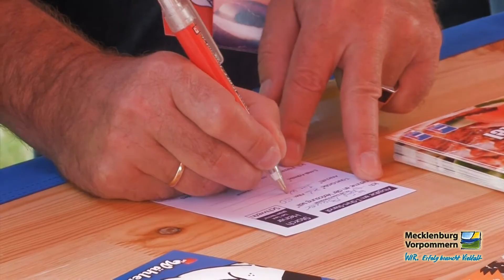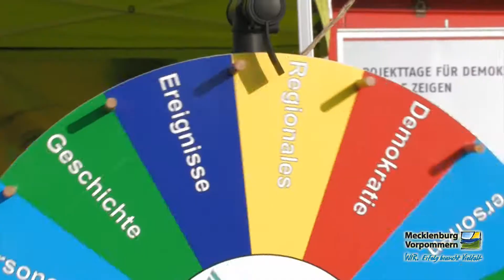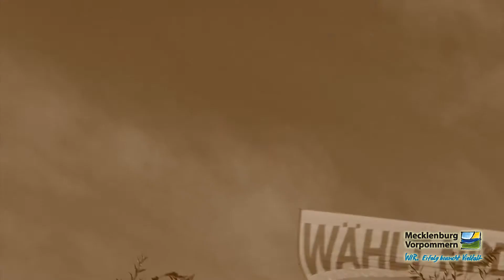Laut gegen Rechts 2011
Mehr als 10.000 Besucher kamen am 2. September zu „Laut gegen Rechts" auf die Schweriner Marstallhalbinsel, um Nazis aus dem Takt zu bringen. Großartige Künstler konnten sich bei diesem Festival über ein großartiges Publikum freuen: Tim Bendzko und Polarkreis 18, Luxuslärm, Norman Sinn und viele andere nahmen in Schwerin Gitarren und Mikros in die Hand, um laut Ja zu Demokratie und Toleranz zu sagen.
Organisiert hatte das Marathonkonzert die Initiative „WIR. Erfolg braucht Vielfalt". Die klare Botschaft: In Mecklenburg-Vorpommern ist kein Platz für Borniertheit, Hass und Fremdenfeindlichkeit.